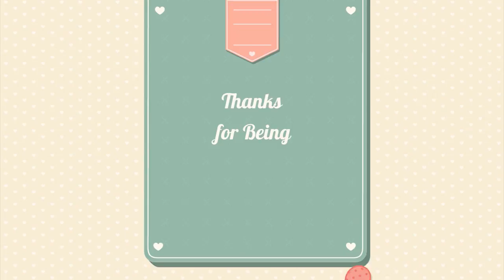Crazy Little Thing Called Love [Digital Demitasse w/ Donna Duffy]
Happy Valentine's Day! Let's talk about how we can show love and appreciation to our clients and customers.

The Digital Demitasse is your weekly shot of inspiration and wisdom to help you grow your business. Each week Donna Duffy will speak on a different topic that you can use to help you grow as an entrepreneur, business person, and individual.

A special thanks to Charlie Bailey, of Broad Reach Communications, for producing the Digital Demitasse!